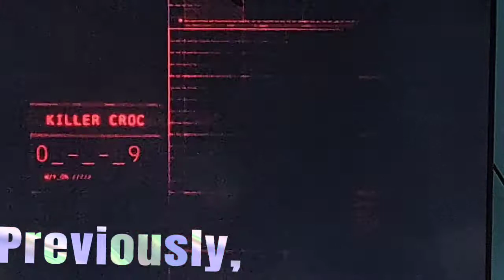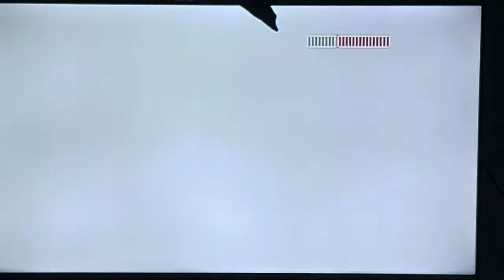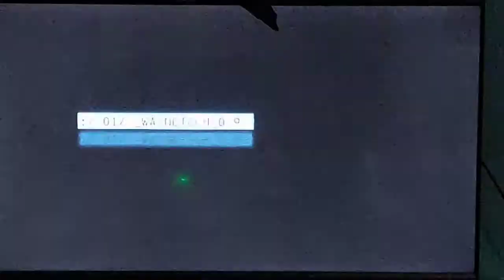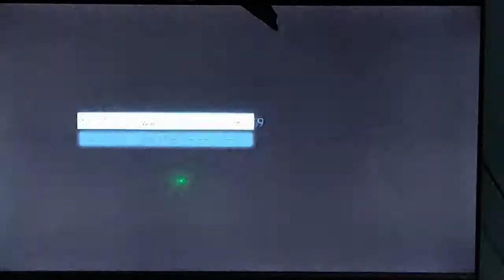Batman Arkham Origins - Chapter 5 - Murder at Lacy Towers (Deathstroke Boss fight)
This video has music in the deathstroke bosfight to make it dramatic and exciting

Batman now needs to fight slade or as he is knows as Deathstroke to get out alive and investigates a Murder at Lacy Towers.